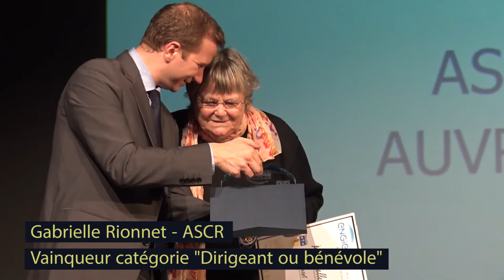LAURIERS DU SPORT 2017